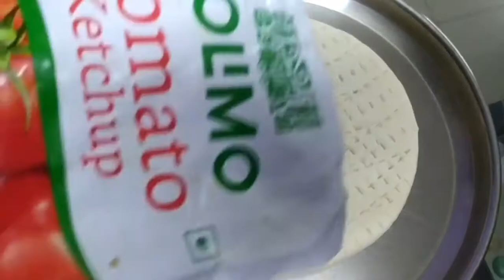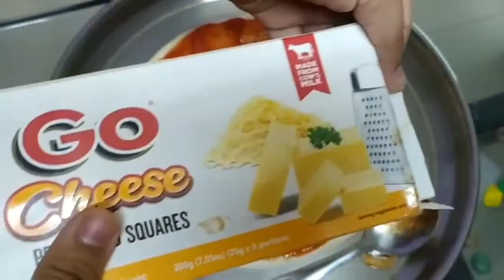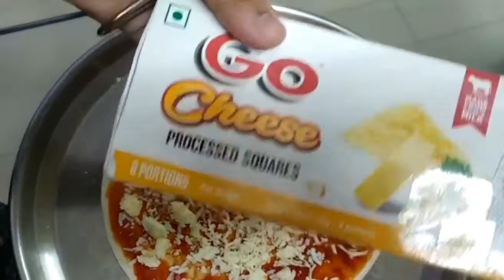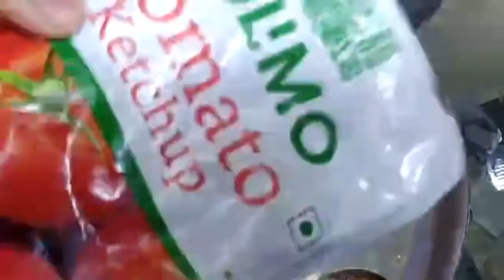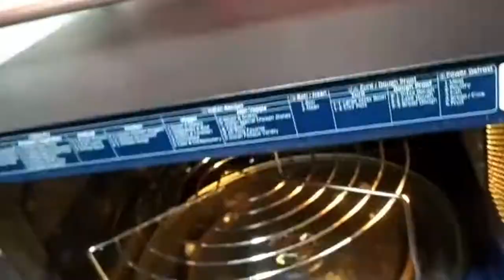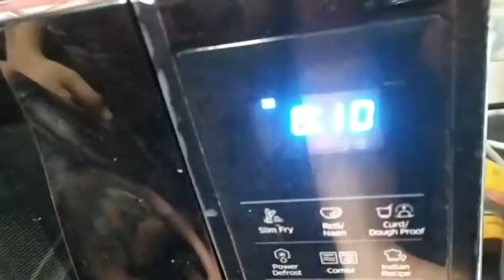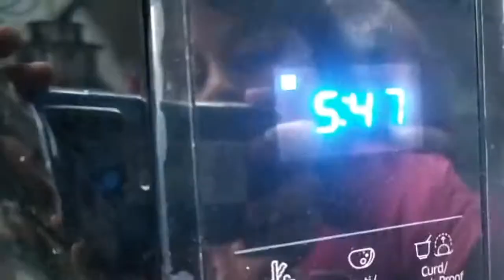cheese burst pizza no yeast oven | Pizza Recipe | Best Homemade Pizza | Perfect Pizza at Home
Create unique world is all about YouTube shorts, ASMR, Unboxing, Review, DIY and gaming ..

Lot's oOf Love😍
from createuniqueworld